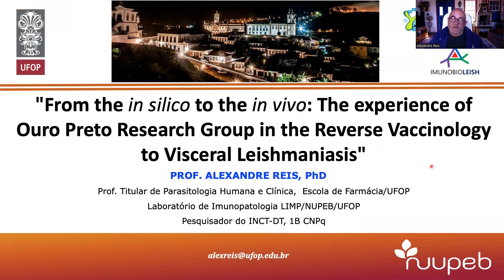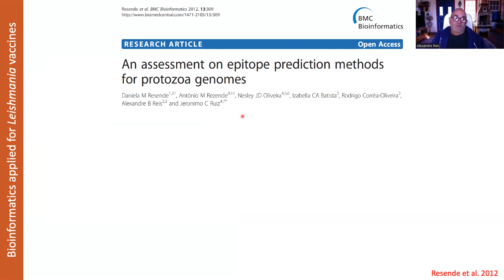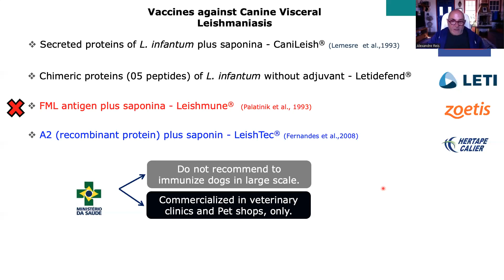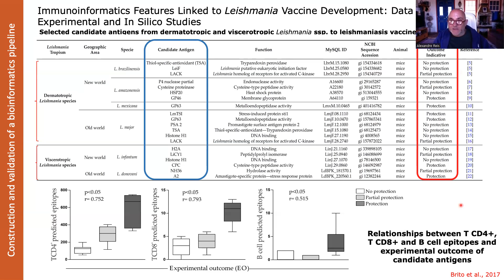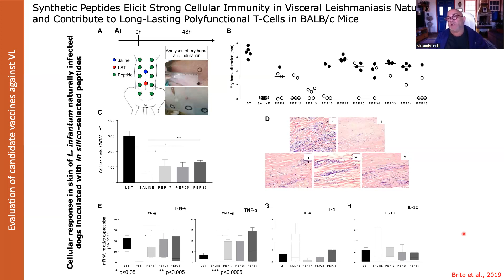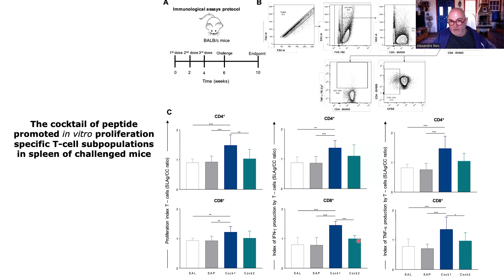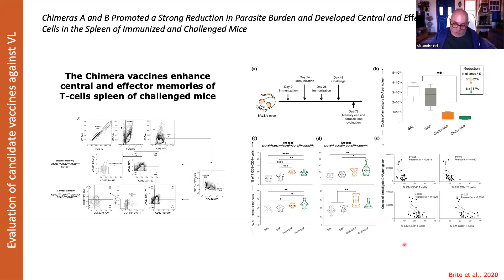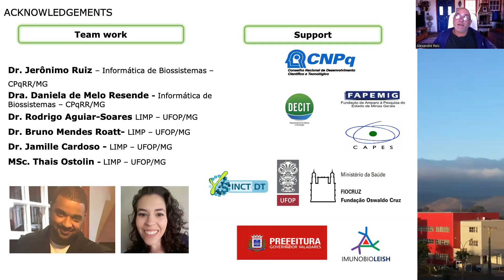Construindo vacinas para leishmaniose visceral empregando a vacinologia racional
Confira a Sessão Científica da Fiocruz Bahia intitulada “ Construindo vacinas para leishmaniose visceral empregando a vacinologia racional", realizada no dia 22 de setembro de 2023. A apresentação foi ministrada por Alexandre Reis, da UFOP.